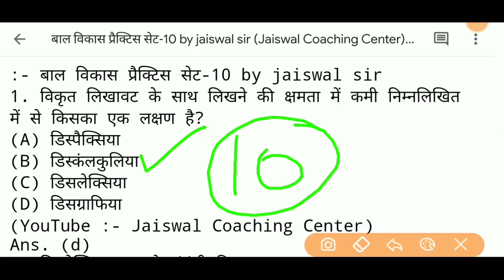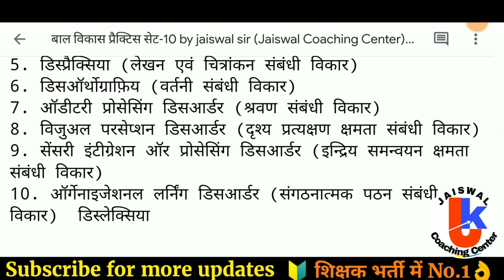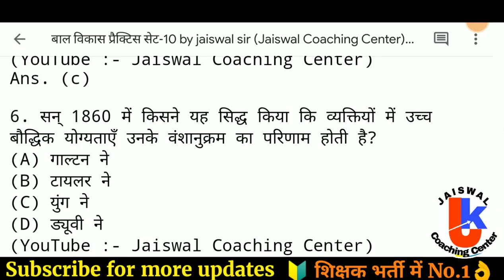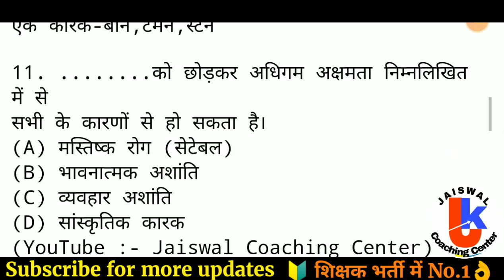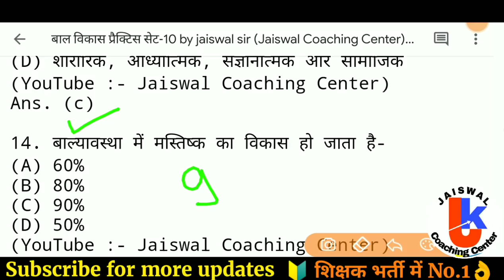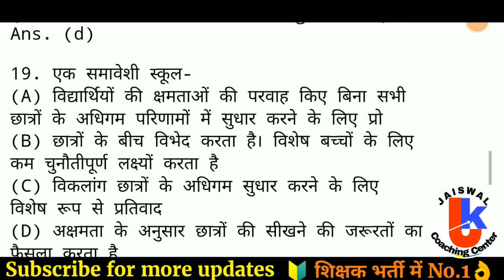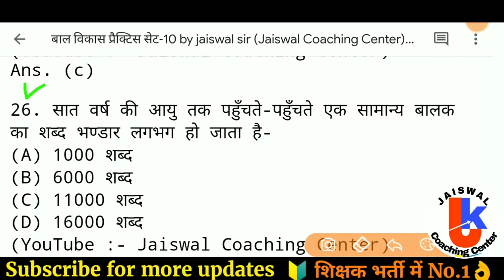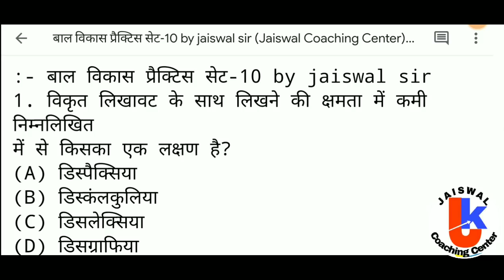वर्ग 3 bal vikas by jaiswal sir | bal vikas practice set varg 3 | mptet bal vikas practice set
बाल विकास practice set-10 | bal vikas practice set varg 3 | mptet bal vikas practice set

bal vikas practice set
bal vikas practice set 2020
bal vikas practice set by jaiswal sir
bal vikas practice set varg 3
mp tet varg 3 bal vikas evam shiksha shastra
varg 3 bal vikas old paper
varg 3 bal vikas ke question
varg 3 bal vikas ka syllabus
वर्ग 3 बाल विकास के क्वेश्चन आंसर
varg 3 practice set
varg 3 practice paper
varg 3 practice set bal vikas
varg 3 practice set hindi
varg 3 practice set book
varg 3 english practice set
varg 3 maths practice set
evs varg 3 practice set
samvida varg 3 practice set
mp varg 3 practice set
वर्ग 3 बाल विकास 2020
वर्ग 3 बाल विकास
वर्ग 3 बाल विकास के क्वेश्चन
संविदा वर्ग 3 बाल विकास
एमपी टेट वर्ग 3 बाल विकास
बालविकास वर्ग 3

mp tet bal vikas shiksha shastra
mp tet bal vikas
mptet bal vikas practice set